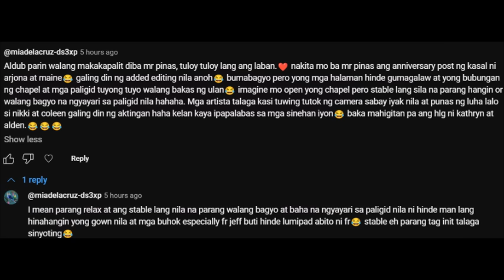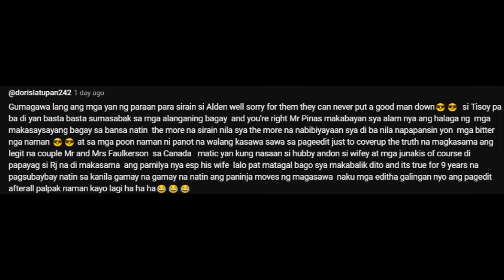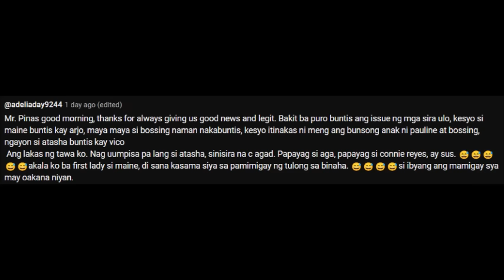MAINE, SISIBAKIN SA EB DAHIL WALANG LONG MESSAGE!! ALDEN, MATAGAL NA RAW SA CANDA!? ALAMIN NATIN!!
Ito nanaman ang mga kuwentong barbero ng mga maligno sa paligid!